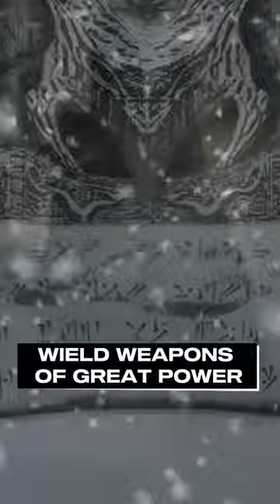BEST SKYRIM MODS OF ALL TIME - KONAHRIKS ACCOUTREMENTS